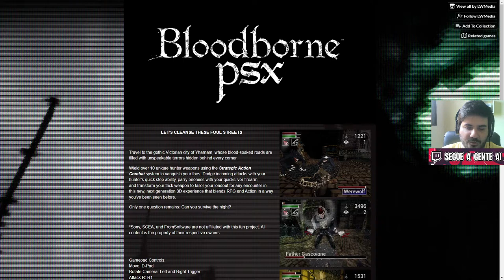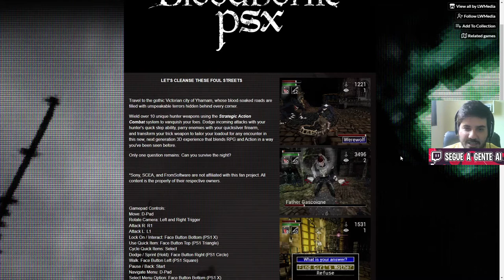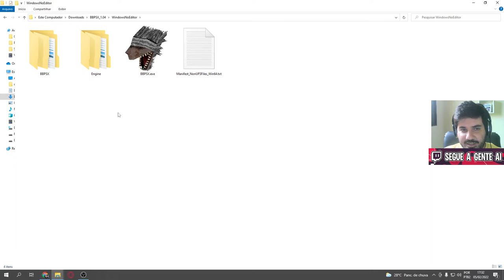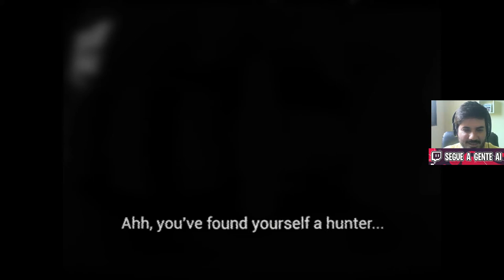BLOODBORNE PARA PC COMO VOCÊ NUNCA VIU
Se liga nessa versão DEMAKE de Bloodborne criada por uma fã da série ao bom e velho estilo de PS1.